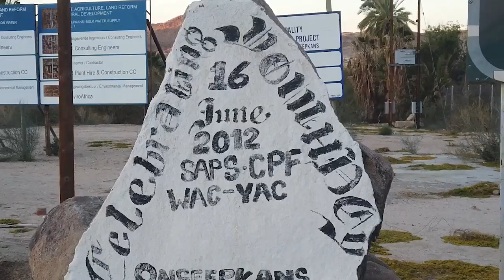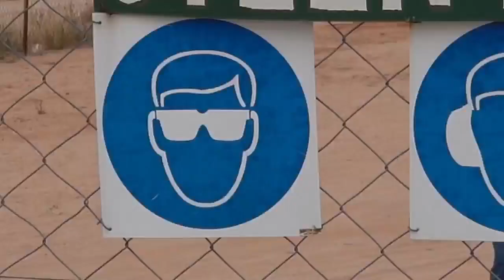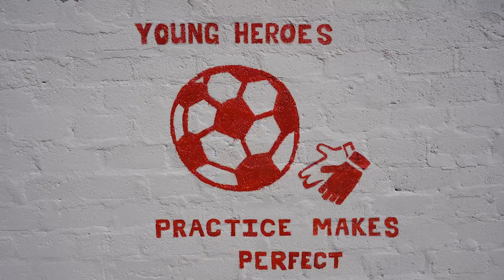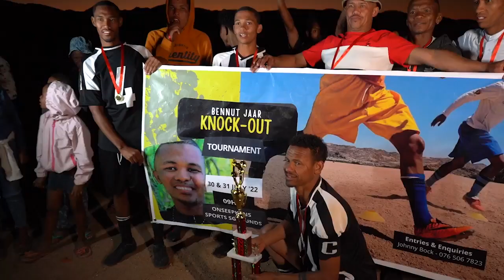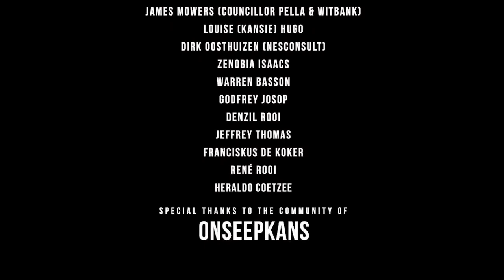Onseepkans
first draft